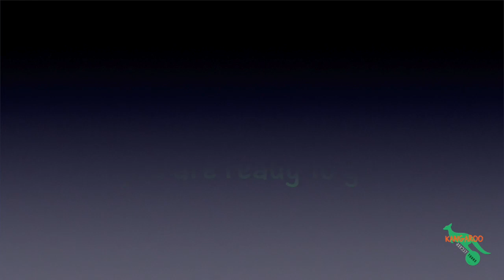Segway - Night Tour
Kangaroo Segway Tours - Night Tour